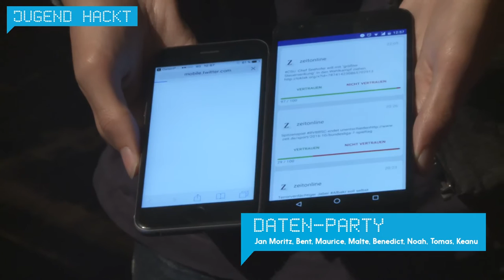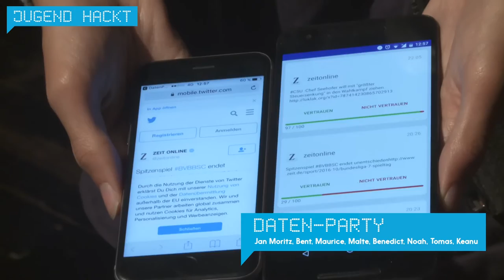Daten-Party | Jugend hackt Berlin 2016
DatenParty ist eine App für iOS und Android, die sich an allen verfügbaren SocialMedia und News.Feeds bedienen soll, um Ereignisse wie z.B. den Putsch in der Türkei oder den Amoklauf in München im Überblick zu behalten, indem alle gesammelten Informatinonen zusammengeführt und doppelte News rausfgefiltert werden. Von Jan Moritz, Bent, Maurice, Malte, Benedict, Noah, Tomas und Keanu.